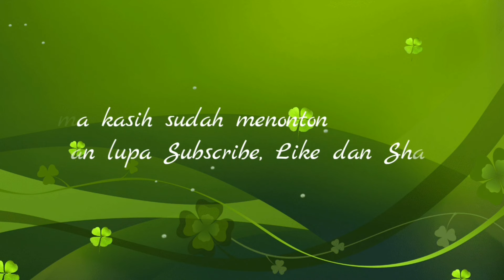MARKAS SINAR JAYA DI TERMINAL BUNGURASIH. TERPANTAU 11 ARMADA. TERMINAL SEPERTI GARASI